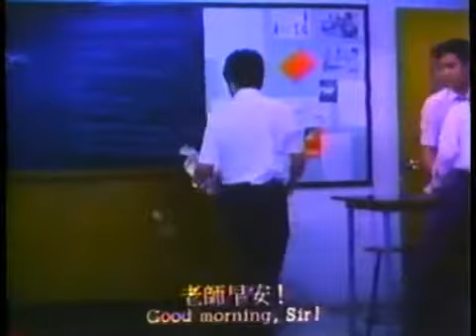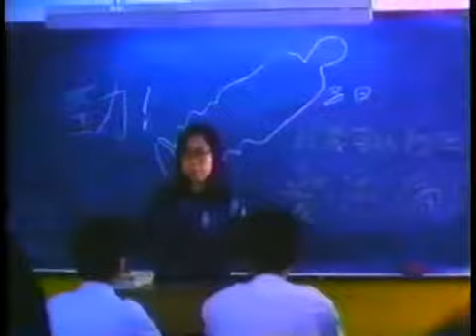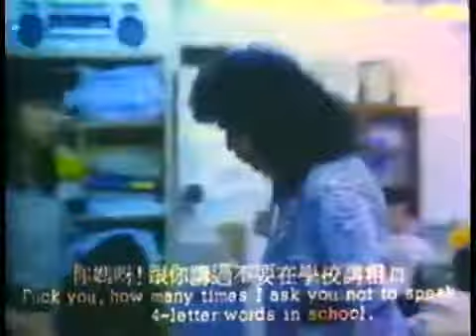School On Fire (1988) - Deleted Scenes 學校風雲 - 未剪輯的場景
Here's scenes from the uncut version of Ringo Lam's 1988 gangster epic "School On Fire". This movie was cut 48 times and while 24 cuts made it into a 2019 Blu Ray release from Panorama Video, there are still 24 other cuts missing for violence, profanity, drug use, slang, etc.

Here's all 48 cuts that were missing to get a theatrical release in August, 1988.

CORRECTIONS: 4:47 - Georgie Boy asks Mr. Wan, "What's your f*cking problem?" This was dubbed over in the theatrical version, where Georgie Boy says something along the lines of, "Talk too damned much." The subtitles were not accurate, even in the uncut version, where the English subtitles say "Couldn't care what you say."

More corrections coming soon...